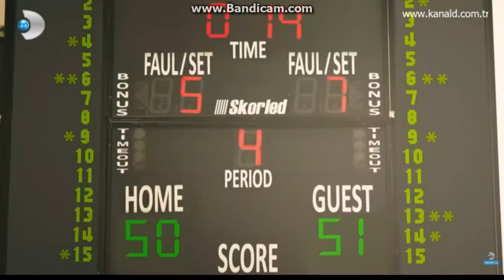Adı Efsane 20 Bölüm (Takım Maçı Kazanıyor)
Merhaba Arkadaşlar Ben Furkan Bugün Sizlerle Adı Efsane,nin 20 Bölüm Takımın Maçı Kazandığını Öğrendik